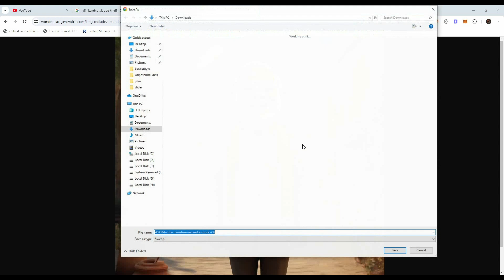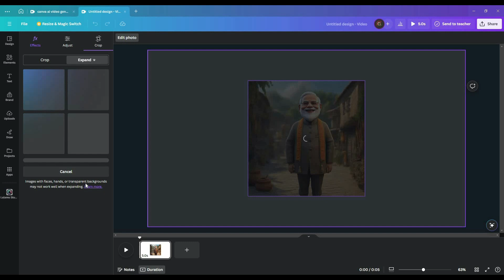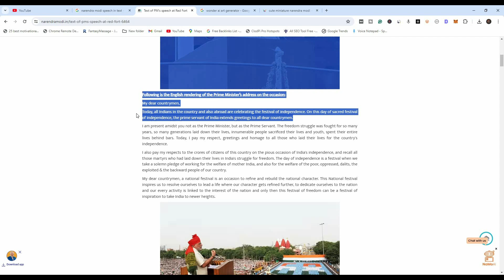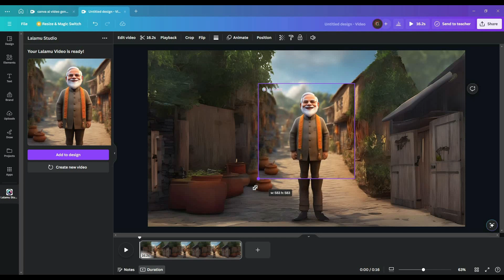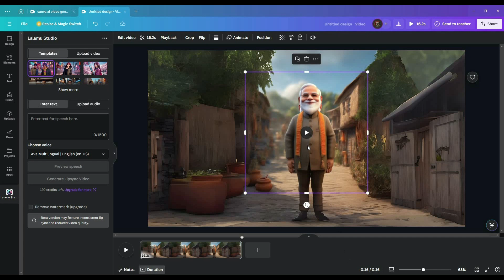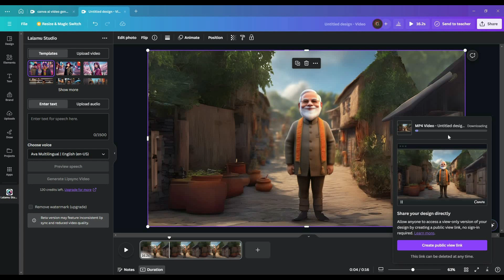Canva ai video generator without watermark | AI text to video generator free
gfxmentorphotoshop gfxmentor gfxmentorgraphicdesign gfxmentorgraphicdesignclass-1 mentor # Canva ai video generator without watermark | AI text to video generator free | Canva ai video